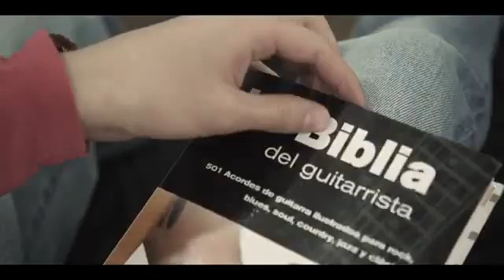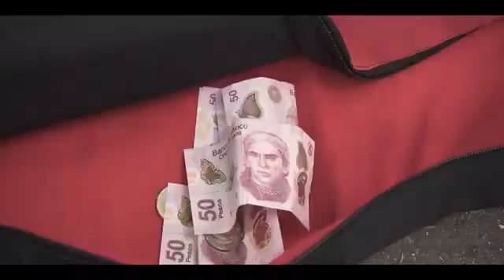SKABECHE BRILLANDO Official Music